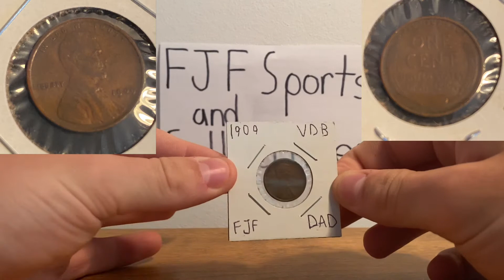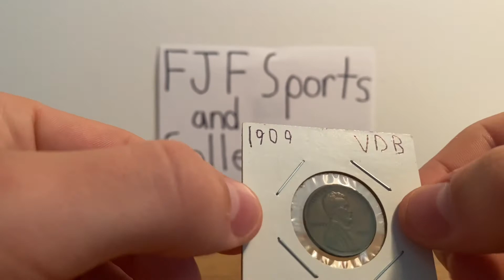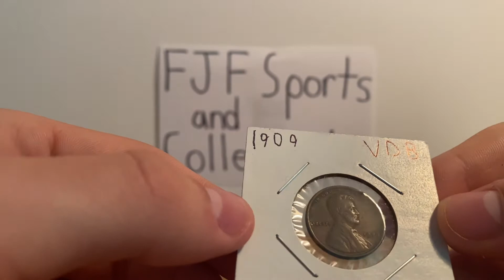My Favorite Coin in my Entire Collection | Ep. 6